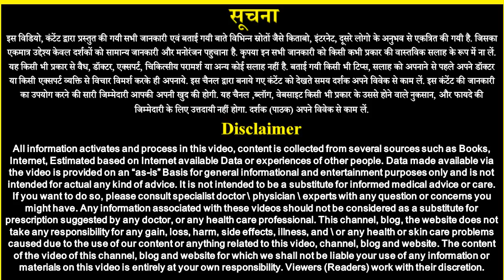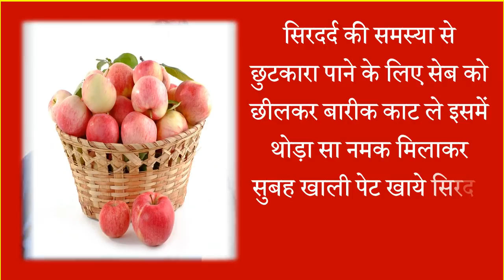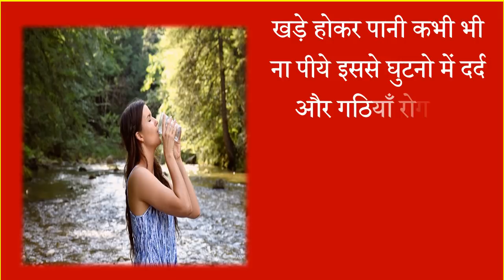10 Home Remedies Tips Part 5 | दादी नानी घरेलू नुस्खे टिप्स | Beauty Health Tips